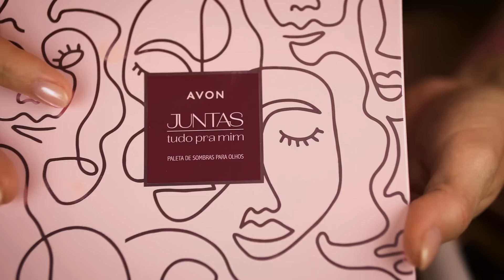MAKE MINIMALISTA SÓ COM AVON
Emocionada estou com este tutorial de Make Minimalista (Quiet Luxury) só com produtos da Avon.

Me segue nas redes: @vanessarozan